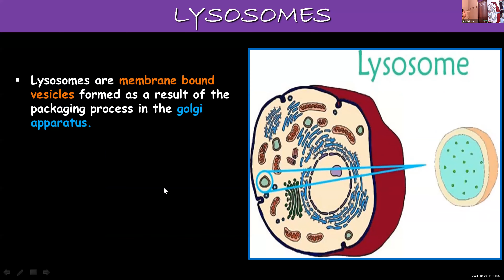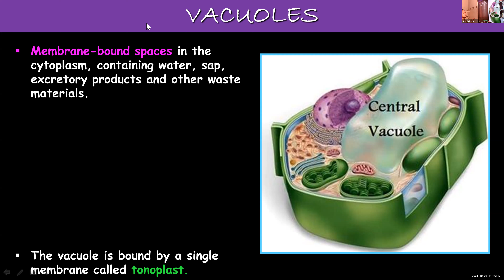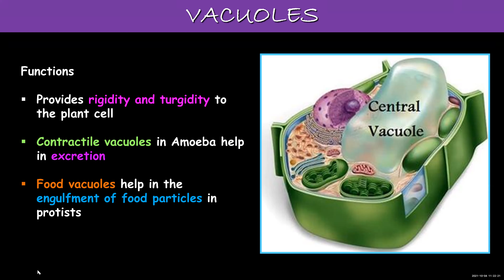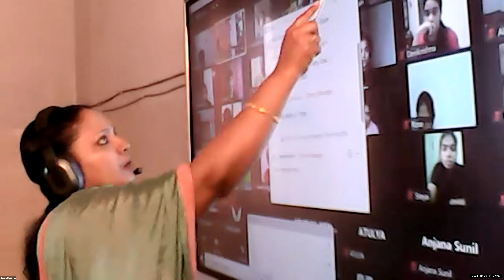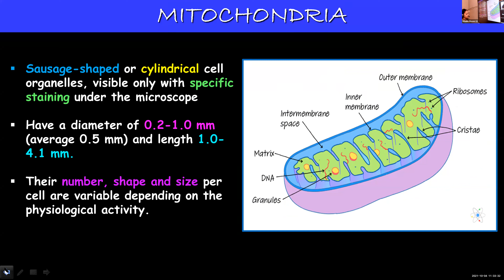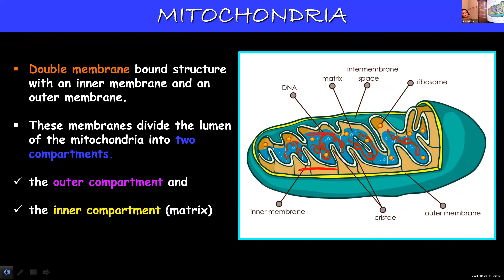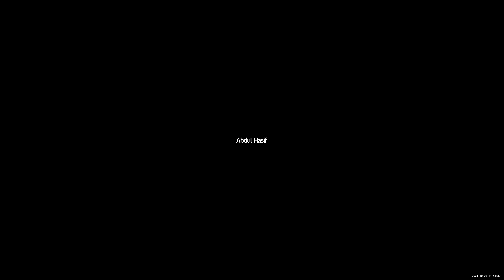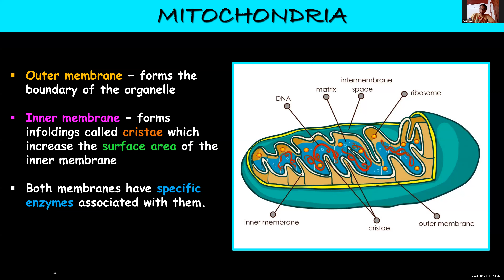Dr Raju Davis International School |CLASS 11 BIOLOGY | 04-09-2021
CLASS   11  BIOLOGY    CELL ORGANELLES